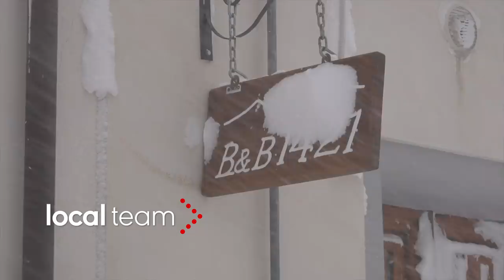Bufera di neve a Capracotta (Isernia)